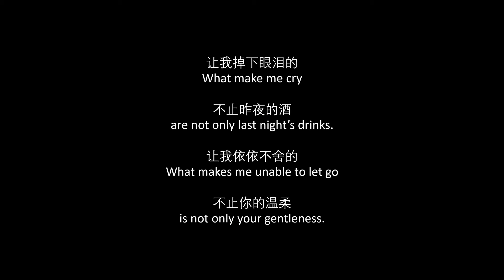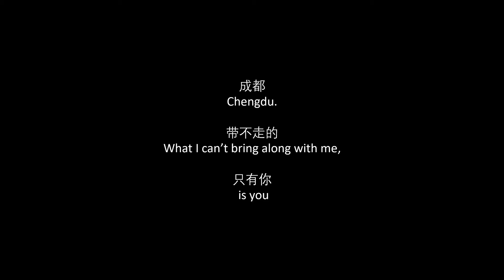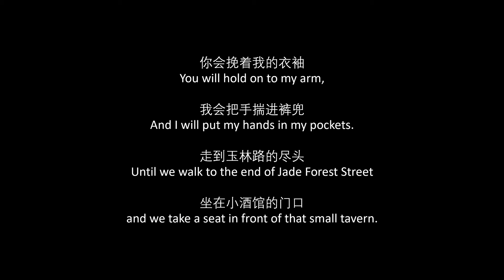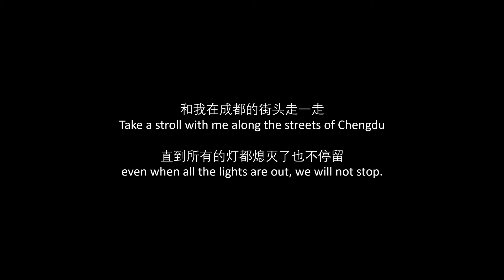赵雷 - 成都中英文歌词/Zhao Lei - Chengdu Chinese and English Lyrics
The song, by 赵雷 (Zhao Lei), is about the city Chengdu as a metaphor for a past relationship that the singer finds himself unable to move past.